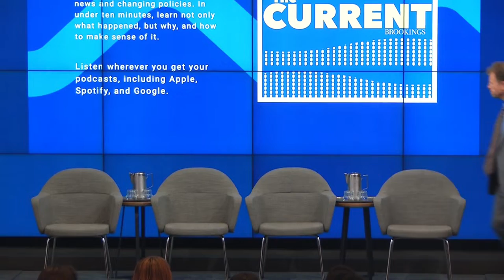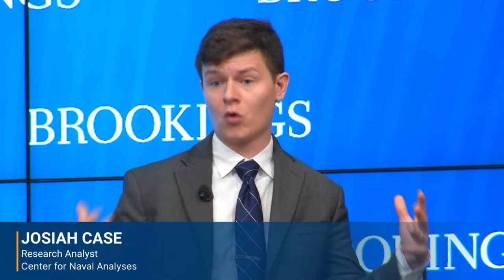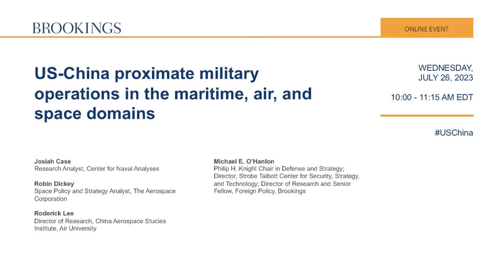US-China proximate military operations in the maritime, air, and space domains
The Strobe Talbott Center for Security, Strategy, and Technology at Brookings for a conversation with policy experts about the delicate balance between the two powers in these domains and the regional and wider strategic implications of their proximate operations.